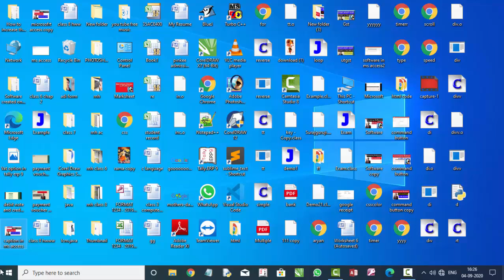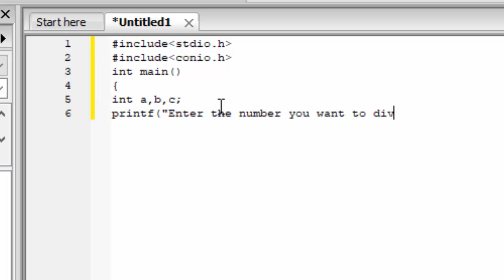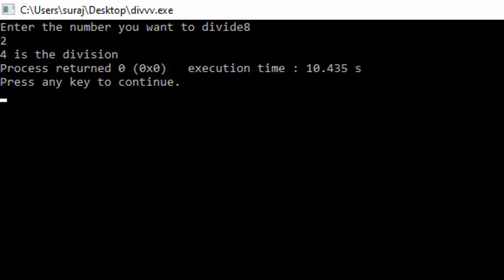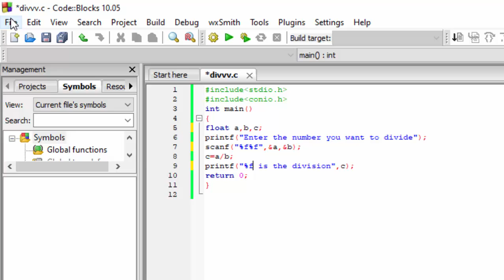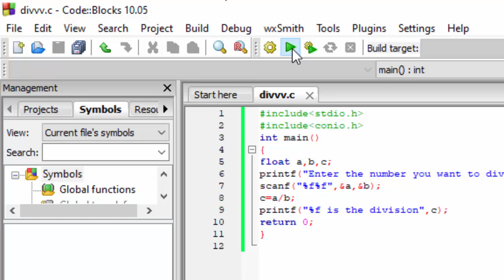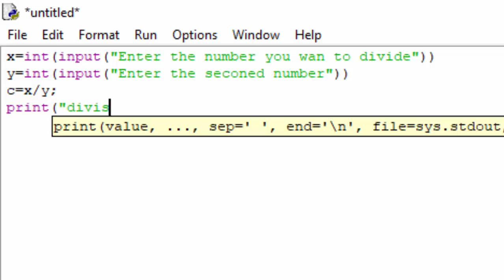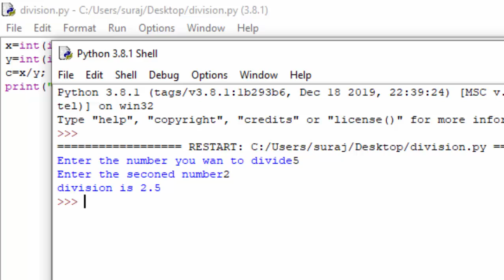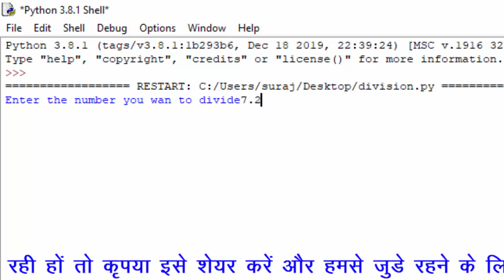The difference between int and float data type in c language and python in hindi and english